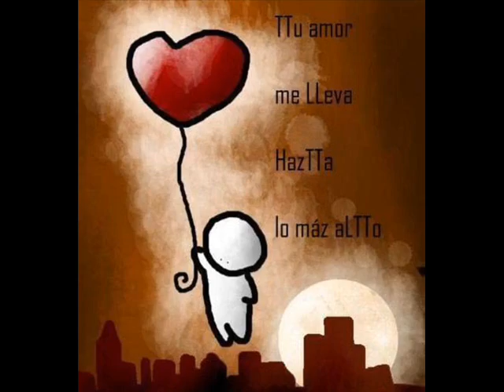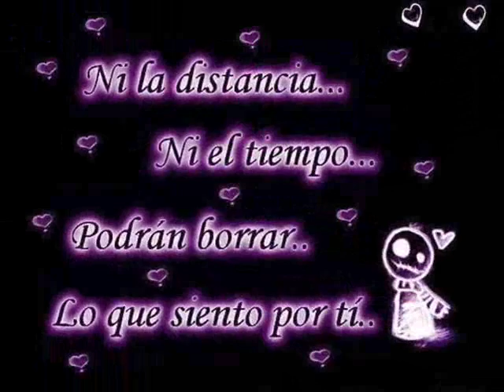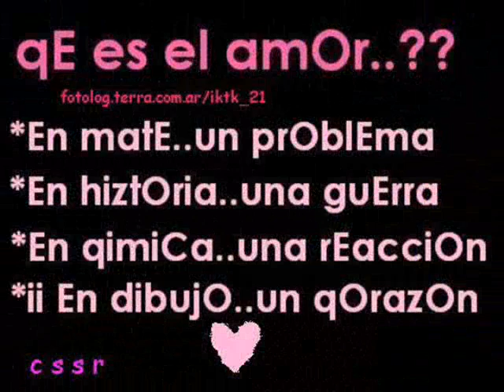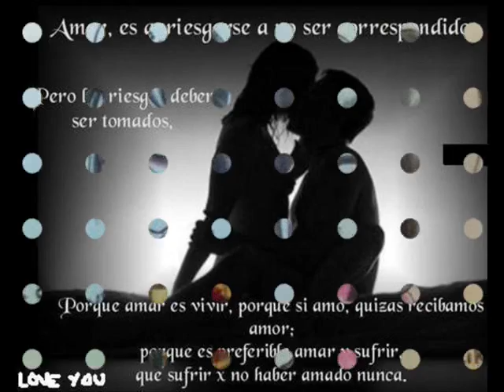a ti motel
es una cancion muy linda, ke me gusta bastante, y es para sami, te amo precioso.